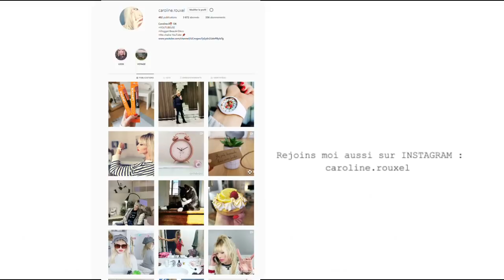HAUL DECO, MODE et BEAUTE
HAUL MARS 2020 - Déco (maison du monde) Mode ( Pimkie) et de la beauté Si tu aimes mes vidéos, et que tu souhaites en voir encore PLUS c'est hyper simple, il te suffit de t'abonner à ma chaine c'est gratuit